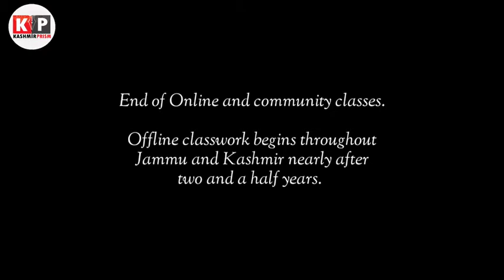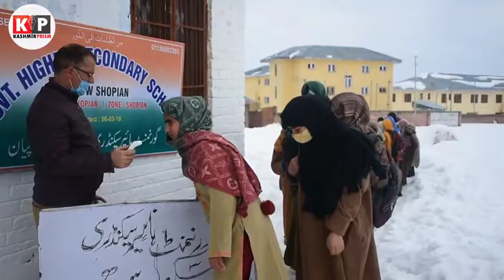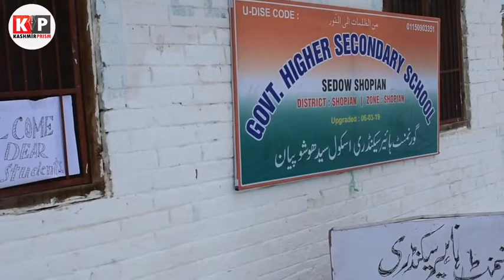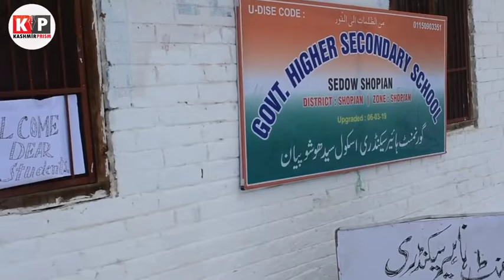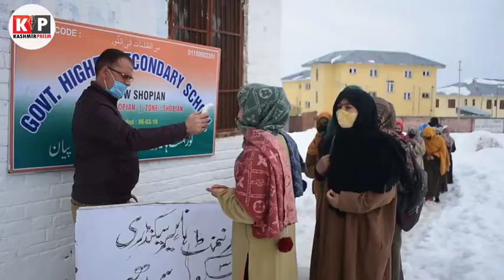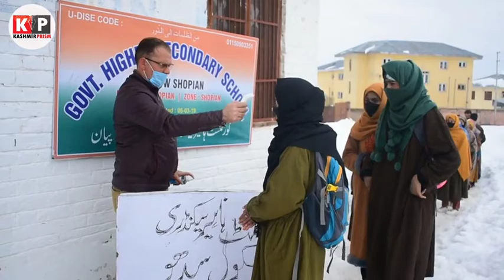End of online and community classes in Kashmir, Schools reopen after more than two years